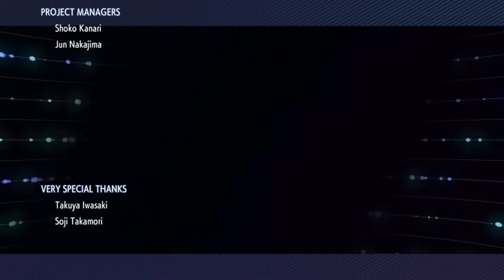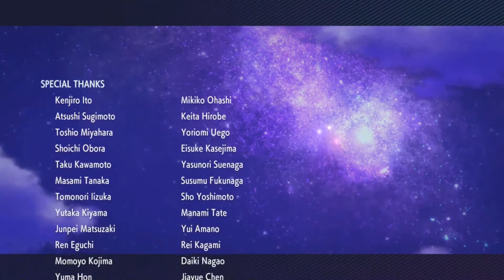Pokémon Brilliant Diamond Ep 42: Cynthia Sweep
This is it! The final showdown between Kayla and the Champion! (But not the first)

Battle! Champion Cynthia arrangement written by Braxton Burke